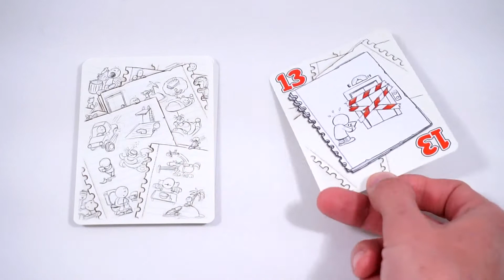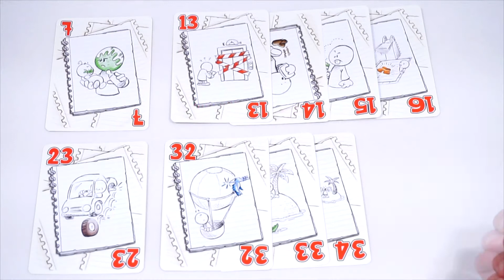Нет уж, спасибо! Обзор настольной игры от компании Стиль Жизни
Бери карту или откупись от неё фишкой — что может быть проще? Однако так кажется только на первый взгляд...

В захватывающей карточной игре Нет уж, спасибо! выбор будет не таким уж и лёгким, ведь никто не захочет взять себе карту со штрафными очками, а расстаться с фишками, которые принесут в конце игры бонусные очки, тоже не все торопятся.

Но как же получить заманчивые фишки и при этом не нахватать неприятностей? Ответ прост: крепкие нервы, рассчётливость, везенье — и победа у вас в кармане! А вы готовы испытать свою удачу?